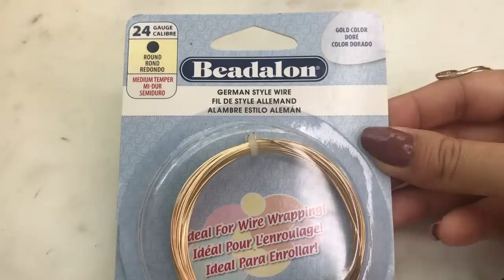🌹【UVレジン】真っ赤なスイカ。夏を作る/How to make watermelon earring made with wire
めっちゃシンプルとびきりシンプルなスイカパーツ！
これでもかってくらい(笑)
凝ったデザインではありませんが、だからこそ形を作りやすいかと思います。単純な可愛さ。シンプルな可愛さ。
今回は大人っぽいというより、可愛いポップな感じ！
髪ゴムにしたら可愛いかなぁ。
ワイヤークラフトをはじめたよ～！という方、練習がてら作っていただけたら嬉しいです！ポップな可愛いらしいデザインが好きな方もぜひ♪
ポイントはおいしそうな色味を作ることかなと( ◠‿◠ )
夏らしいパーツを作るだけで、夏がすぐそこまで来ている気がします。
夏が大好きなおばらんでした～( ◠‿◠ )
来週は今回買ったヴィトラーユを使った動画をアップしたい！
大人っぽい色味のお花を作る予定です。。。( ˘ω˘ )♪

◆アルコールインク　ALCOHOL INK
◆幅広マスキングテープ
・Washi tape(wide)
◆ワイヤー(wire)（２０G→0.81mm 、２４G→0.51mm）
◆ゴールドビーズ(GoldBeads)/Hobby lobby
・Emboss Heater